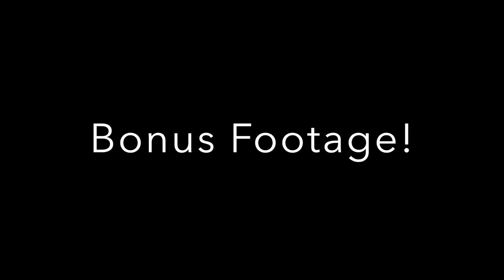10+ Pound CATFISH, An Awesome MONTAGE, BASS & more!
We are finally back together and will be making videos together for the whole summer! In this video both creators of TnT Fishin' catch some fish. Tommy caught a 10+ pound catfish, while T.J. caught his first Chain Pickerel, and a decent size bass for the runoff. Not to mention in our opinion the montage is pretty good.